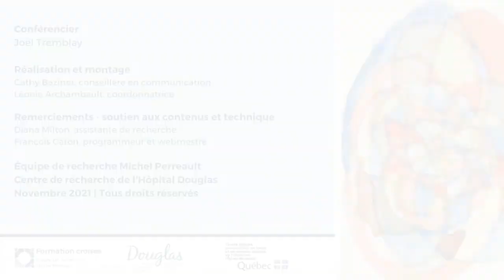Structure conceptuelle de la dépendance à internet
Conférencier : Joël Tremblay